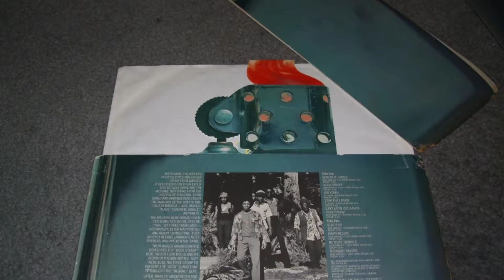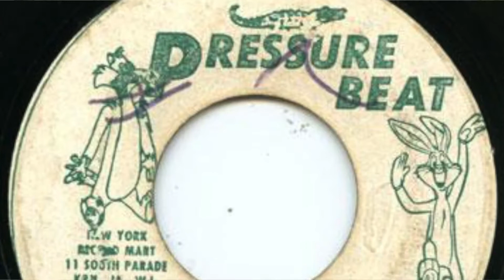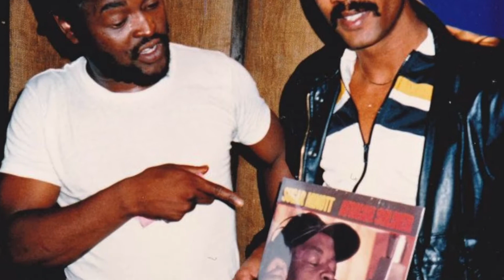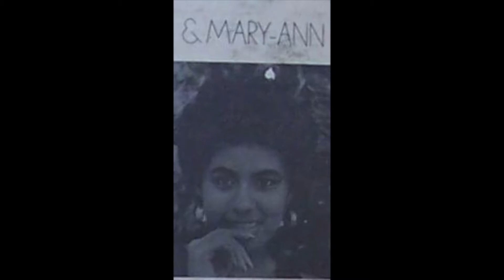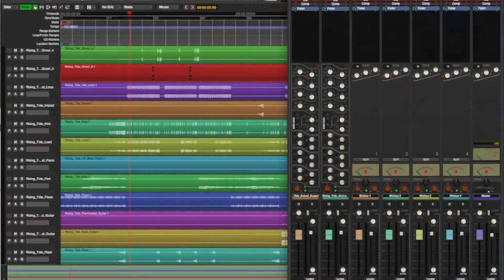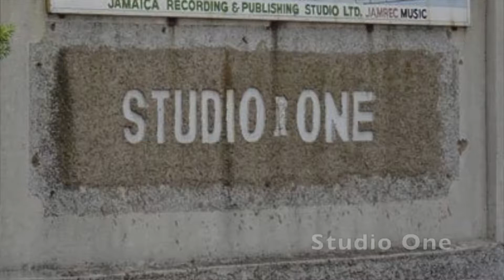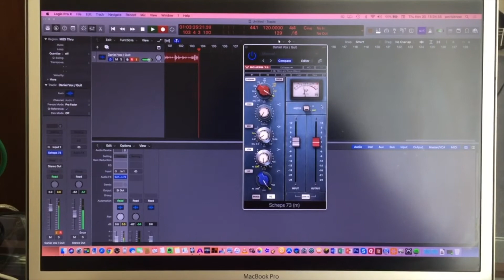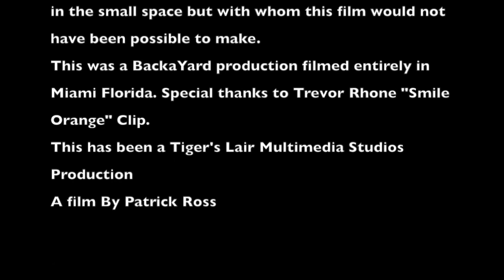Unsung George Raymond Man Behind the Music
An interview with George Raymond. Head engineer at Federal Records Recording studios in Kingston, Jamaica W.I. from 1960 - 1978. Responsible for five Bob Marley Albums on Island records. Peter Tosh, Eric Clapton, Paul Simon, Johnny Nash, The Skatalites, Soul Syndicate, Inner Circle, and a whole host of musical artist from the eras of Ska, Rocksteady, Reggae, Jazz, Rock and R&B. Featuring commentary by Roger Steffens and Chuck Foster reggae historians and host of the legendary Reggae Beat Radio Show and Magazine. Appearance by Willie Stewart and other guests.